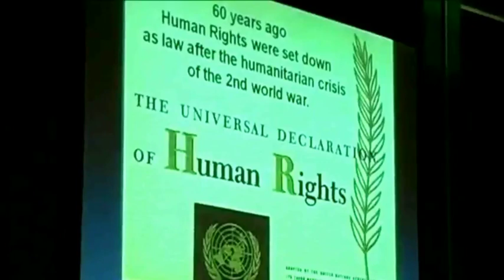The Killing Fields Trailer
The Killing Feilds is a documentary highlighting the importance that economics and taxation plays in wildlife conservation. The Film, Directed by Carlo Nero and produced in conjunction with the Team behind Geophilos. The Film explores the relationship between Wildlife, Land, taxation and Law. The film Documents how the introduction of Land Value Tax would give Value to Wildlife and ensure Its protection. The film is presented by Economist Fred Harrison and features Peter Smith CEO and Founder of the Wildwood Trust, Dr Duncan Pickard, Landowner and Farmer, and Polly Higgins, Environmental barrister, author & campaigner.